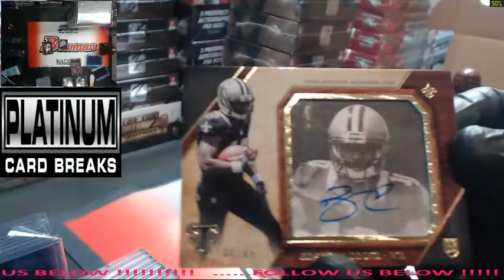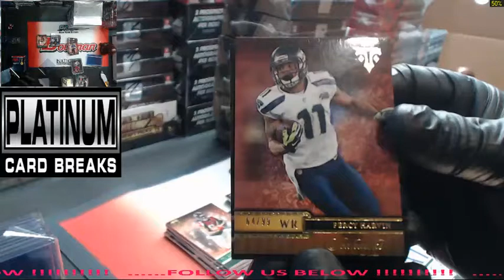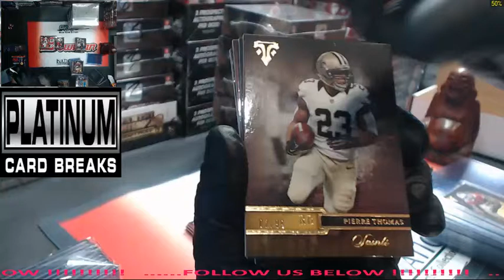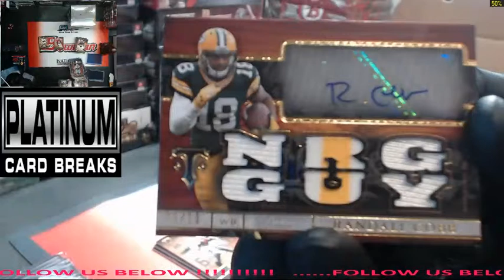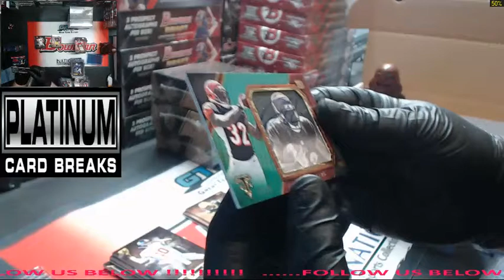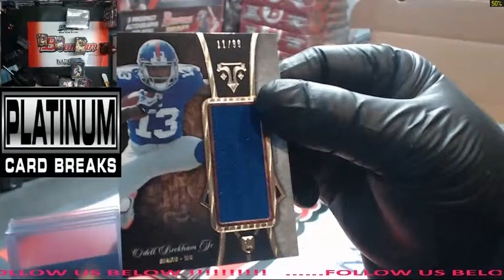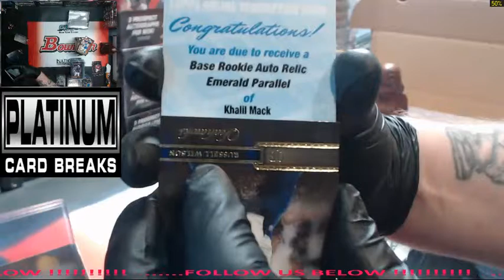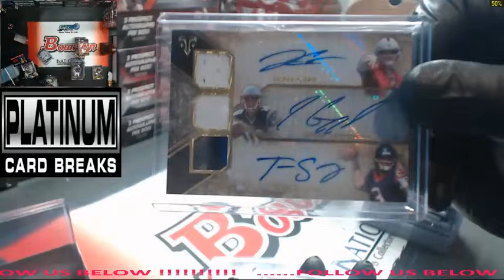Paulmn FREE TRIPLE THREADS FOOTBALL CASE BREAK 5-23-15